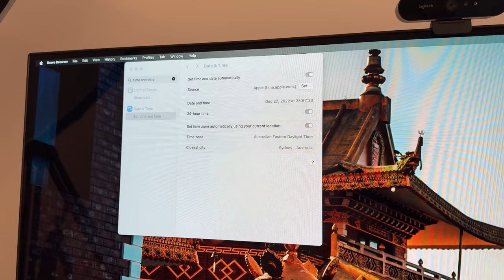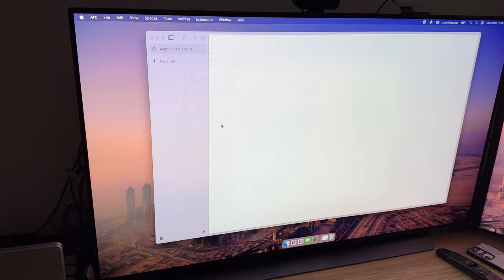This Is How We Brush Our Husky’s Fur Using Dyson Pet Grooming Kit | Vlog 39